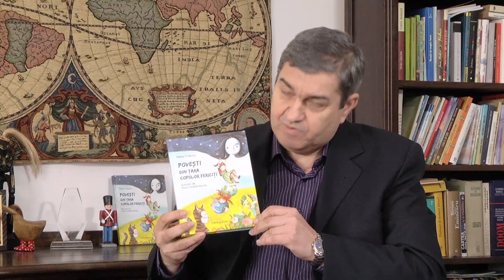Povestea de vineri, cu Petre Crăciun: Petruț și mătura vrăjitoarei (ep. 9)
Povestea de vineri, cu Petre Crăciun (ediția nr. 9)

Astăzi vă invit să urmăriți ”Petruț și mătura vrăjitoarei”, din volumul ”Povești din Țara Copiilor fericiți”, apărut la Editura Zorio.

Grafică volum de Anca Smărăndache

Imagine și montaj: Robert Cilincă

Povestea de vineri, cu Petre Crăciun este un proiect care se va ]ntinde pe durata unui an. Am să vă ofer, săptămână de săptămână, toate basmele și poveștile scrise de mine.